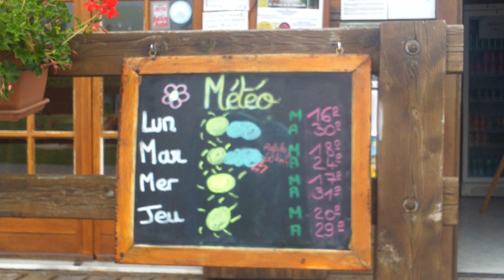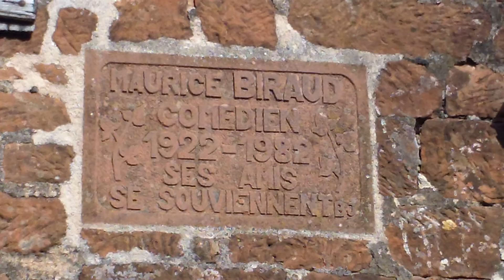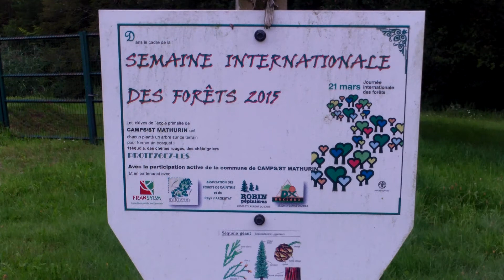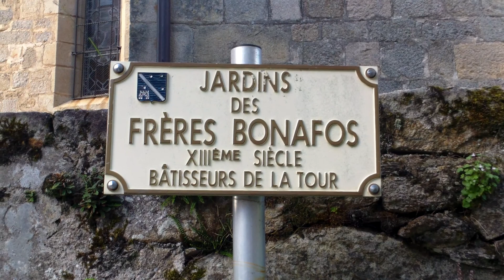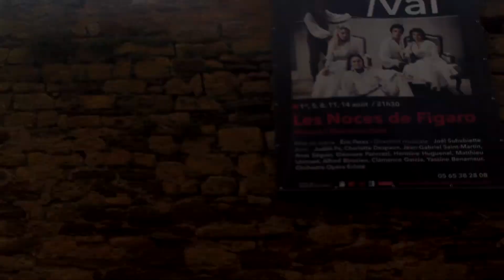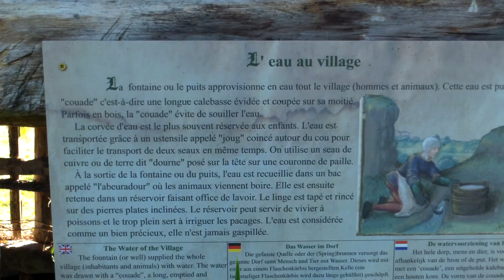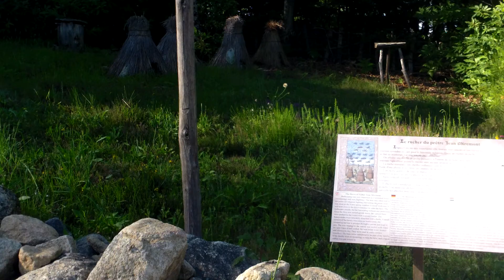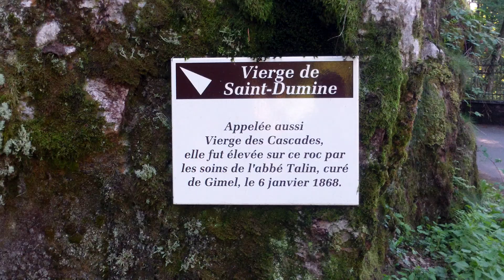vacances a Comps 2015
région peu connue mais riche en vieux villages